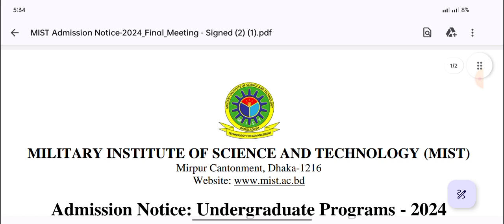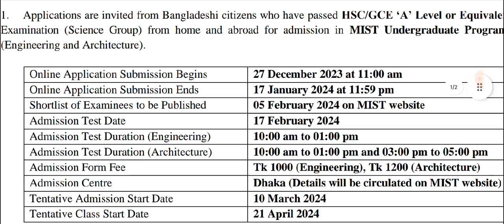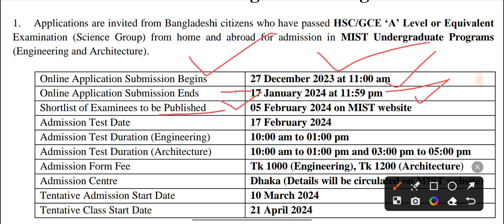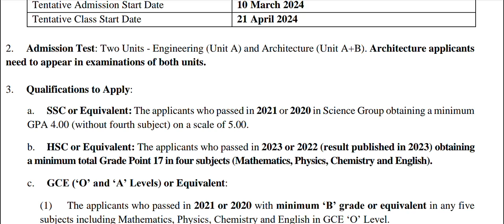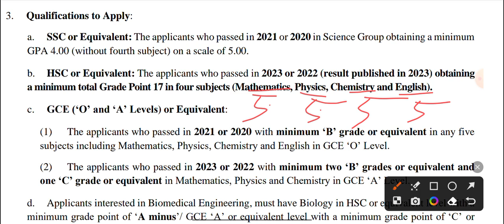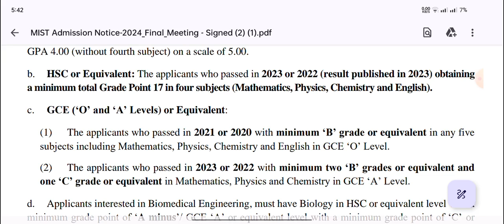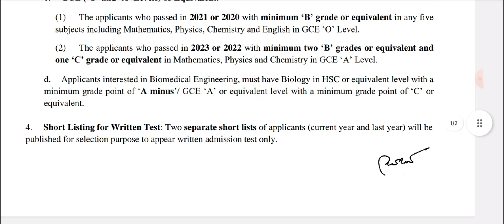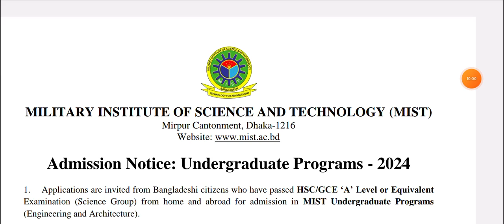MIST Admission Circular 2024 | MIST Admission Test 2024 | military Institute of science & Technology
military institute of science and technology (mist)